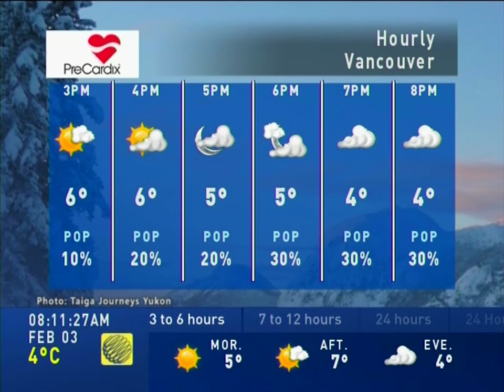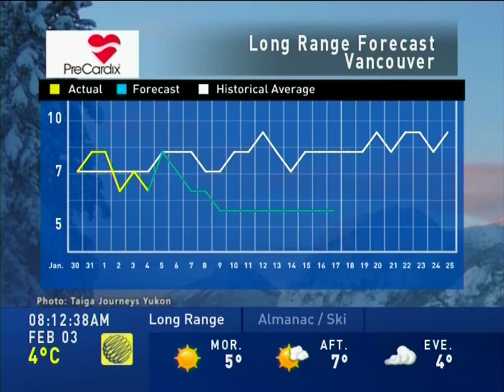TWN-Local-Forecast February 3, 2021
PMX location: Vancouver, BC
Cable broadcaster: Telus
HD Channel:128
SD Channel: 9128